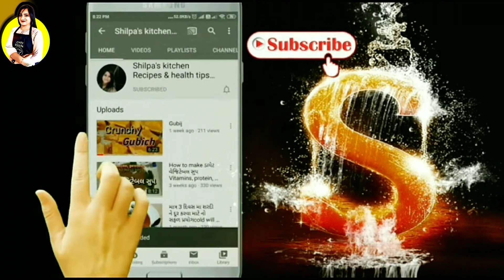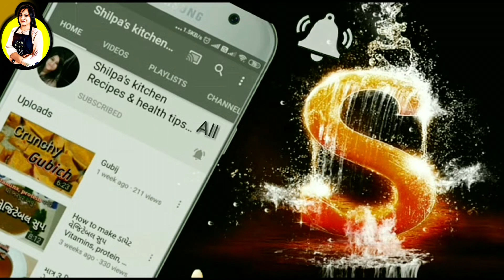1 ચમચી તેલમા ટેસ્ટી નવો નાસ્તો જેને તમે જોતા ની સાથે જ બનાવશો, બધા આંગળા ચાટીને ખાશે, વારંવાર બનાવશો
@Shilpa's kitchen recipes